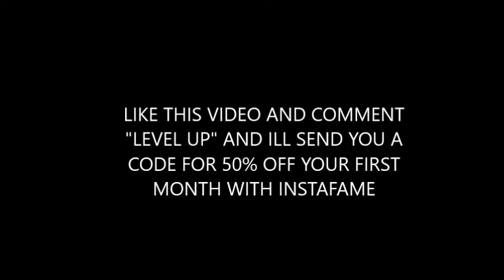Exposing the truth behind "instafame"